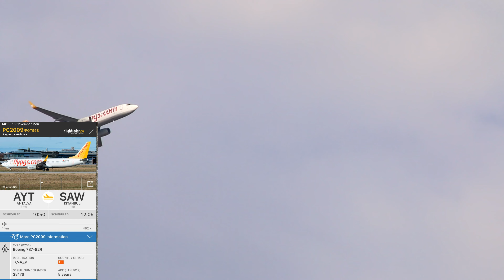111620 LTAI/AYT RWY 18L DEPARTURES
Royal Flight / VP-BGZ / Boeing 737-86J
Pegasus Airlines / TC-AZP / Boeing 737-82R
Ural Airlines / VP-BSW / A321-231
S7 Airlines / VP-BNG / Boeing 737-83N
Turkish Airlines / TC-JRD / A321-231
Pegas Fly / VP-BZC / Embraer E190AR
Azur Air / VP-BUX / Boeing 767-3YO(ER)